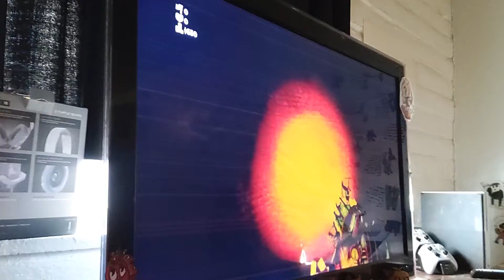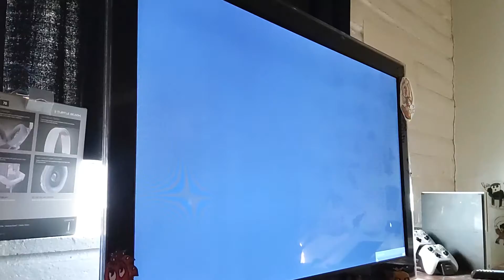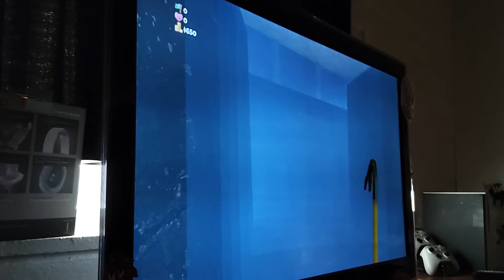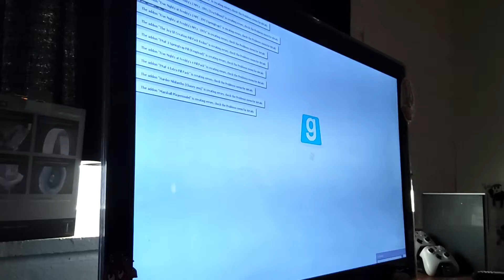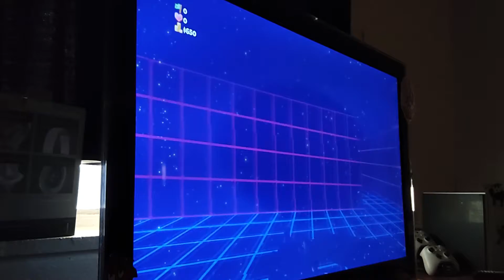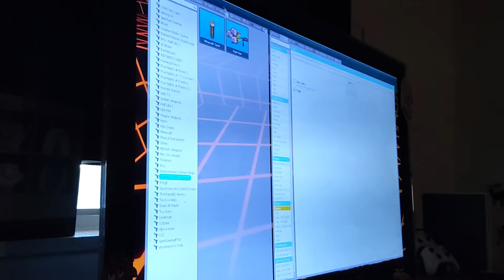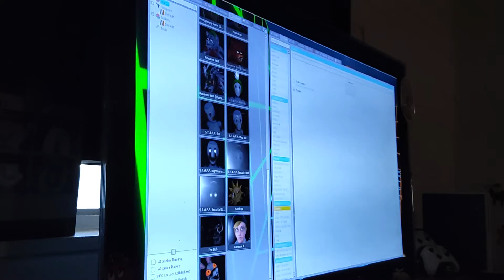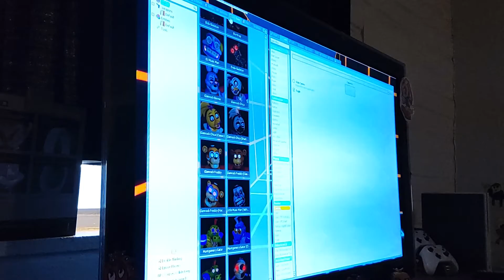being chased by Five Nights at Freddy's security breach